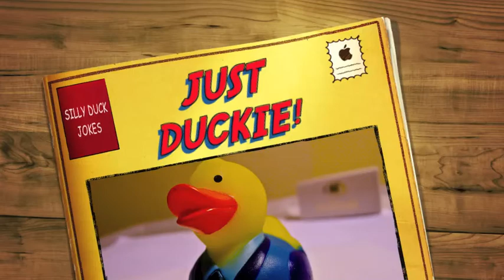Just Duckie!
The Daily Create 339:  "A duck walks into a bar..." Finish this joke.

Discovered Ducks for Change looking for duck pix on Flickr.  Seems like a good cause